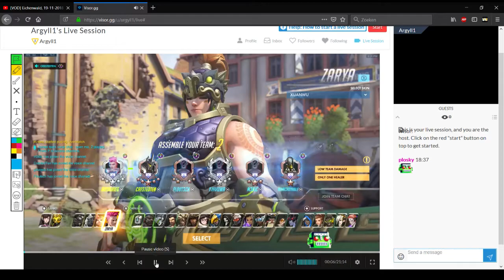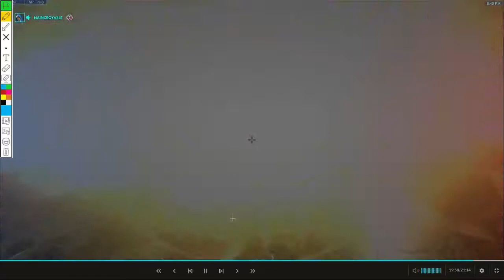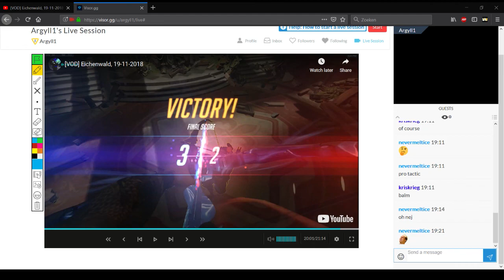Argyll reviews: Kriskrieg's Ultimate Tracking on 04/12/2018.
I did my first ultimate tracking review for KrisKrieg, who played dps in this gameplay. We went over team compositions and how they affect ultimate charge gain. We analysed the same interactions on ultimate charge gain with ability and ultimate management. Thirdly, we looked at some examples of hero playstyles and how they affect ultimate charge. Lastly, we just analysed the gameplay and guided ourselves through the ultimate game. Hope it helps and we'll likely do more of those!